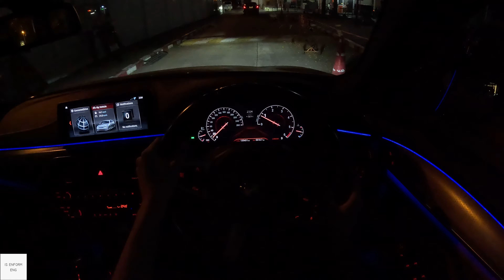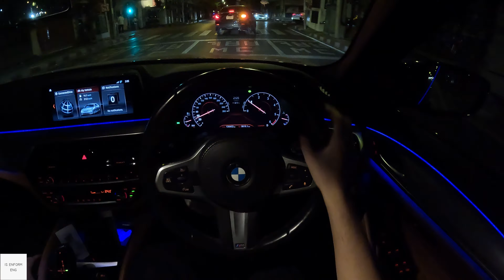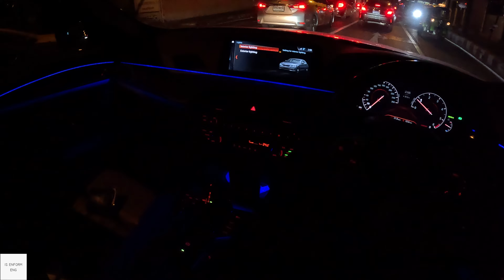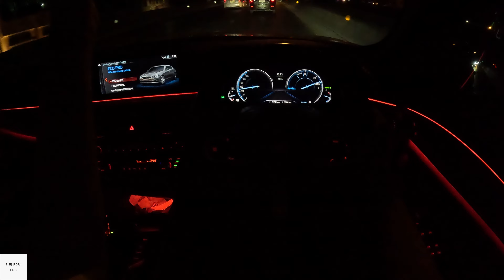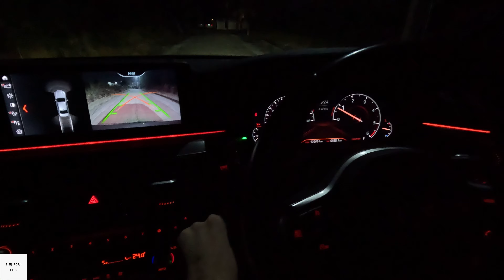2018 BMW 520d M Sport G30 / POV Night Drive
00:00 Quick Walkaround
01:03 POV Drive